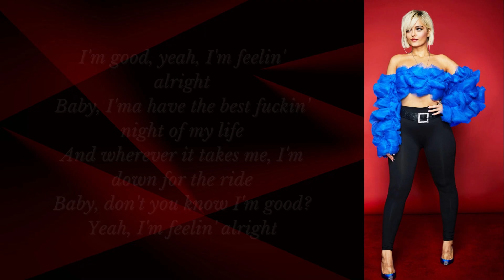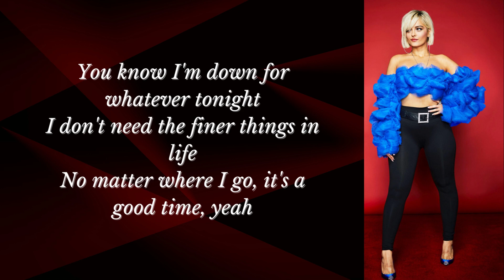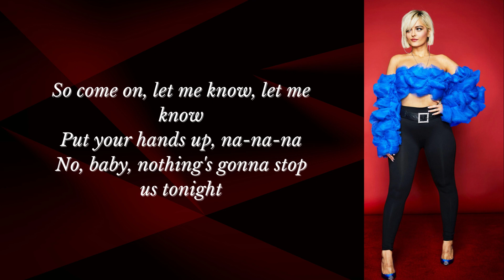David Guetta, Bebe Rexha - I'm good (Blue) LYRICS "I'm good, yeah, I'm feelin' alright"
David Guetta, Bebe Rexha - Blue

🎵 Lyrics: David Guetta, Bebe Rexha - I'm Good
[Chorus]
Baby, I'ma have the best f**kin' night of my life

[Drop]
I'm good
Good
I'm good